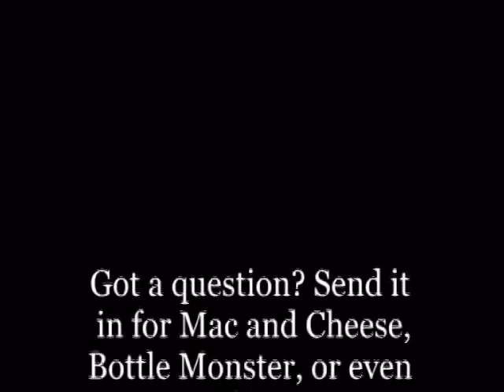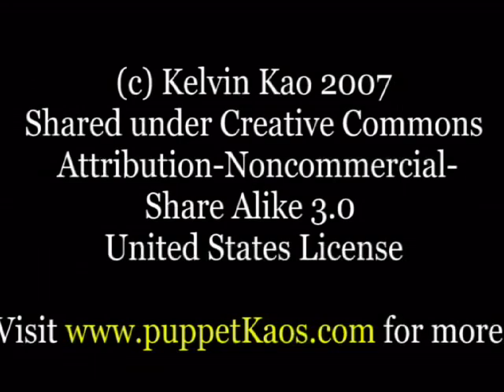Episode 14 - Tofu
Viewer Larry wants to know where soy milk came from. Mac and Cheese and Bottle Monster answer the question about tofu and soy milk using shadow puppets.